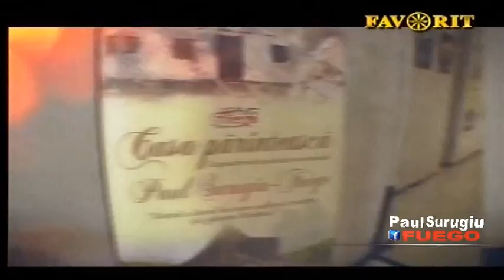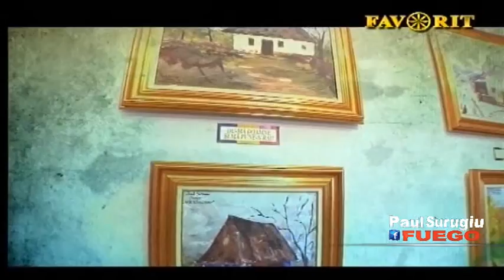Paul Surugiu ~ Fuego: Vernisaj "Casa părintească" (5 - 20 sept. 2016, Palatul Parlamentului)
Paul Surugiu ~ Fuego & "ART BY FUEGO ~ Artă pentru suflet": Vernisaj "Casa părintească" (5 - 20 sept. 2016, Bucureşti, Palatul Parlamentului, Partea II-a)
Emisiune: "Familia Favorit", ediţia din 16 oct. 2016
Moderator & Realizator: Paul Surugiu ~ Fuego
Producător: Valentina Herţa
Sursa: Favorit TV
ART BY FUEGO: "Paul Surugiu a realizat cea de a treia expoziție a carierei sale de pictor. Dacă pentru mulți aceasta este o supriză, pentru admiratorii săi este deja o obișnuiță, artistul organizând până acum numeroase evenimente speciale.Vernisajul expoziției “CASA PĂRINTEASCĂ” ce a avut loc la Palatul Parlamentului, în Sala de Expoziții „Constantin Brâncuși” a fost un real succes, o adevărată lecție de patriotism pentru cei prezenți."
Paul Surugiu ~ Fuego: „M-am simțit român luni seară, la Palatul Parlamentului! Mi-am expus, dragii mei, munca de pe tot parcursul verii, în marea Casă a Poporului! Am avut ceva emoții, dar în final totul s-a dovedit a fi o încântare! Ideea a fost să creez o atmosferă de altădată, atât prin program, cât și prin tablouri. Casele mele sunt fragmente de țară, sunt imagini rupte din mândria spațiului care ne definește."
"Am pictat aceste case cu gândul la el, la poezia lui, prima pictură cu o casă fiind chiar cea a lui de la Pererâta, de mal de Prut! Pentru mine, Grigore Vieru a fost ca o duminică - o bucurie și o onoare, iar expoziția aceasta îi este dedicată! Casele mele sunt fragmente de țară, sunt imagini rupte din mândria spațiului care ne definește.
Colorate sau difuze, au plăcut, au adus aminte de acasă, de locul din care am pornit cu toții, reușind să desăvârșească o seară în care cei prezenți, cărora le mulțumesc că mi-au fost alături, au încercat emoții puternice. Ele au fost vedetele – casele! Casele mele sunt un îndemn pentru reîntoarcerea la origini. Sunt mai mult decât peisaje. Sunt sentimente autentice, imagini ale unei Românii pe care nu trebuie să o lăsăm în paragină. Am uitat ce înseamnă să mai fim români și mă simt dezamăgit de asta!
Cât trăim pe-acest pământ, el ne este lecție, el ne definește, pentru că noi suntem cei care-i dăm formă!
Nu vreau să ajung pictor, dar îmi doresc în schimb să ajut, să pot să-mi folosesc timpul cu un scop precis, care-mi face plăcere. Casele pictate de mine acum sunt imagini din drumurile mele prin România, de 20 de ani! Sunt casele de cândva și mi-am dorit să ne amintim de ce suntem români, de ce noi, așa bătuți de soartă cum suntem, avem atâtea frumuseți!
Prea ne e rușine cu patrotismul, iar eu, cu riscul de a crede unii că exagerez, spun că frumusețea spațiului acesta în care trăim e dată de patriotism și de valorile naționale. Nu sunt tradiționalist neapărat, dar iubesc țara, iar la Parlament asta am făcut, le-am adus aminte oamenilor că nu nici o problemă să fim cu gândul la țară!”
"Seara lansării a fost una memorabilă, cu o mulțime de sentimente ce au plutit în aer, de la nostalgie, până la spiritul artistic al celui ce a fost fost denumit poetul luminii, maestrul Vieru, senzație făcând și expoziția de fotografii, manuscrise, amintiri ale lui Paul cu el. Familia poetului a fost prezentă, iar Raisa Vieru și-a celebrat chiar ziua de naștere pe 5 septembrie!"
Sursa: ART BY FUEGO

Pentru noutăţi privind activitatea artistului accesaţi pagina oficială de facebook a artistului Paul Surugiu - Fuego
Pentru informaţii privind activitatea artistului Paul Surugiu, materiale discografice, picturi, evenimente artistice şi alte noutăţi, accesaţi link-urile de mai jos: